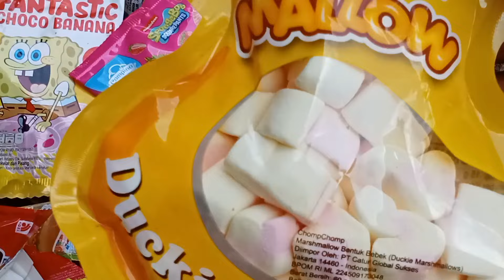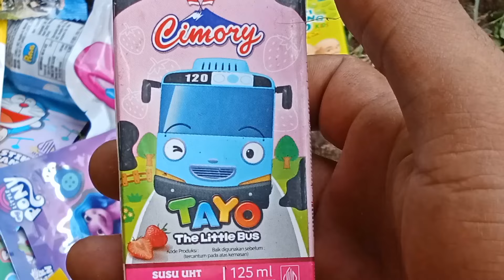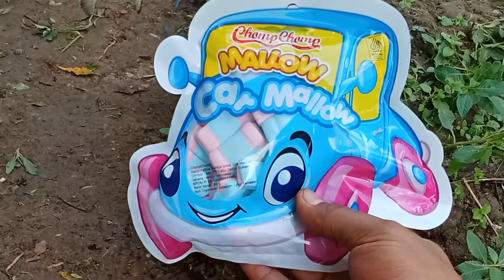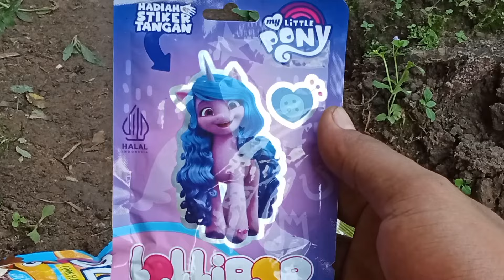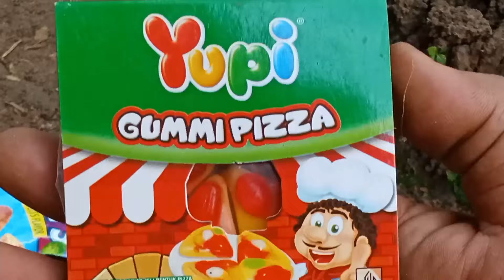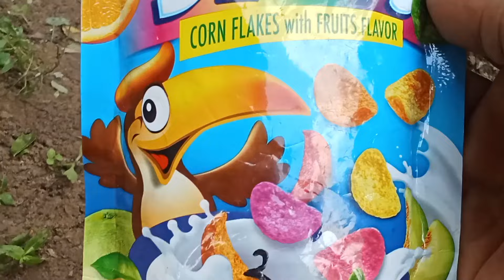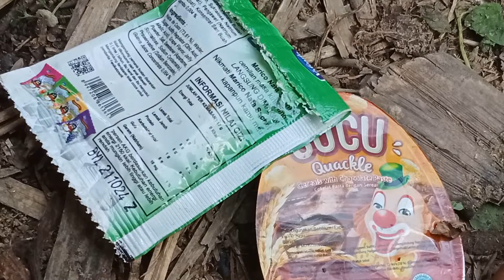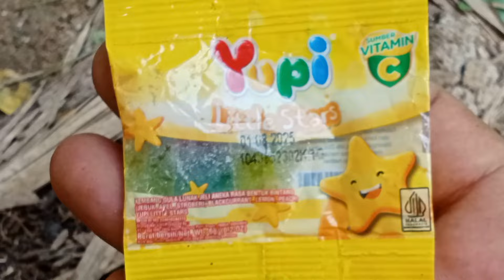Hunting Es Krim Permen yupy Dokter Dokteran Doraemon Spongebob Hello kitty Pororo Boboiboy Upin Ipin